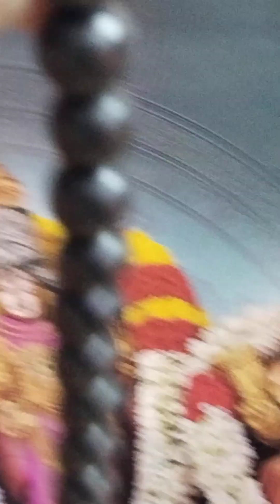தரமான கருங்காலி மாலைகள் கிடைக்கும், ஜோதிடர், அதிர்ஷ்ட ரத்தினங்கள் பற்றிய ஆலோசகர்.